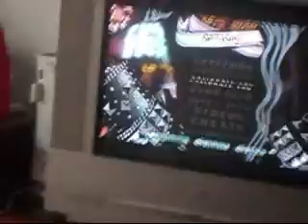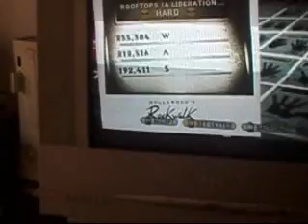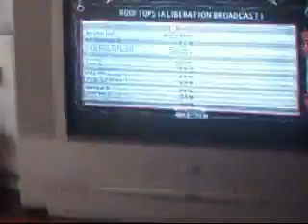GHWT rooftops (my version)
(season 1/1)
shane playing guitar hero